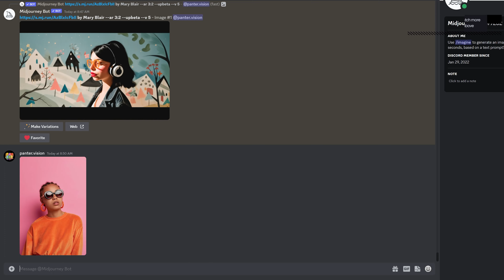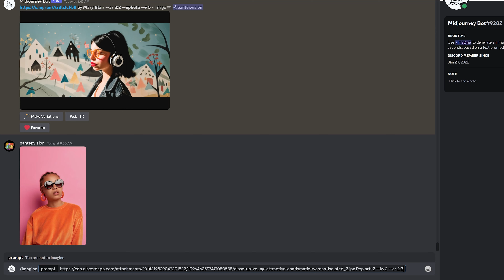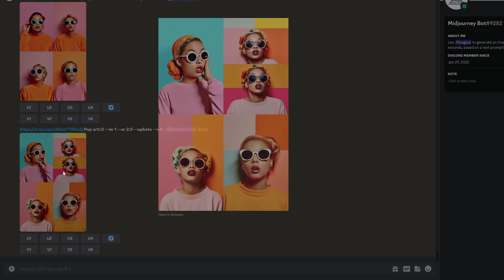How to use Reference Images in Midjourney 5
If you've been wondering why you are not getting the same exact images Midjourney created from your reference image, then in this video we gonna explain what is going on with Midjourny, how to upload your images and then how you can also optimize it to make it look as close as possible to the original one. Sit back, relax and enjoy the video!

PANTER social:

0:00 Why you can't get the same reference image in MJ
0:25 How to upload you images
0:36 How to optimize your image to look similar to the original
2:23 Outro